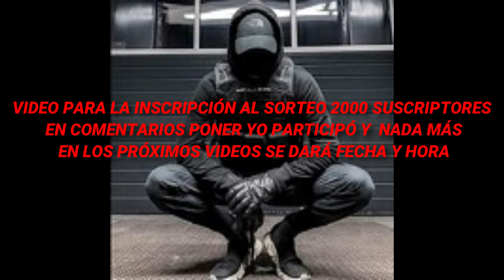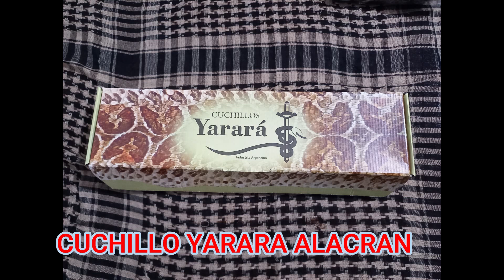SORTEO 2000 SUSCRIPTORES - PLANETA PREPPERS -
VIDEO PARA PARTICIPAR,  SUERTE A TODOS.